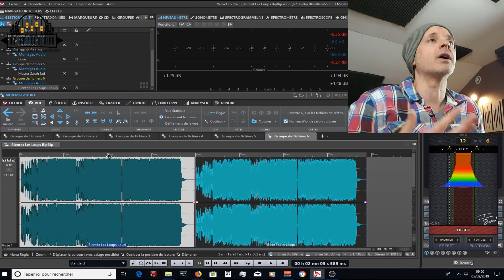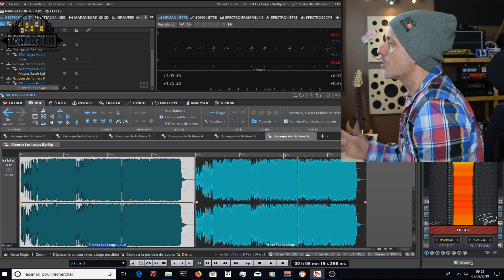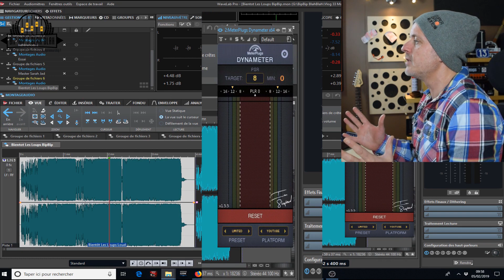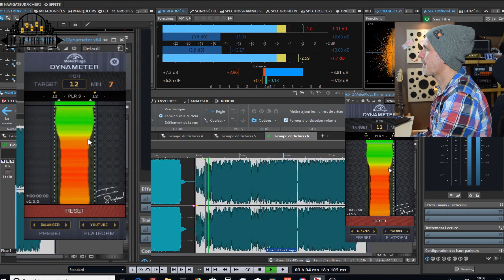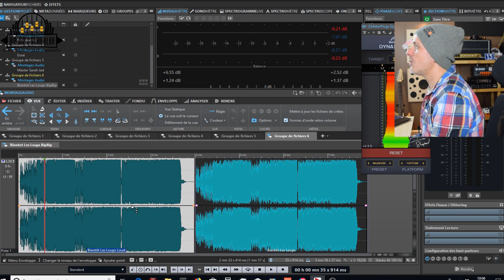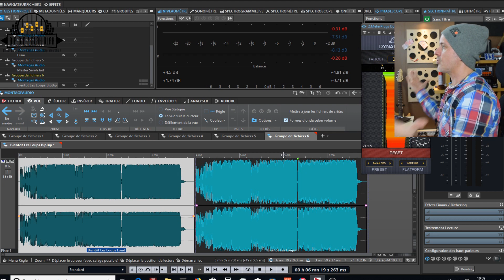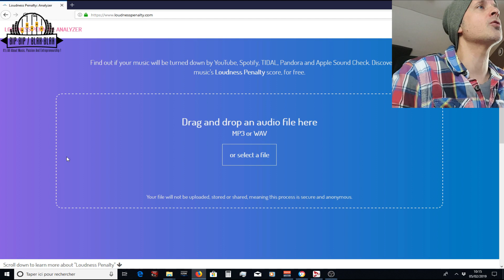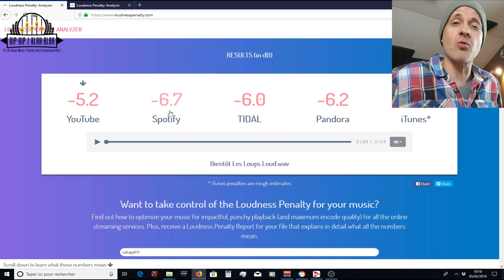Pourquoi ne pas faire un mastering trop fort !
BIP-BIP/BLAH-BLAH

Vlog N°33 : Pourquoi ne pas faire un master trop fort !

Aujourd'hui, nous allons parler de ce défaut que l'on a tous en tant que musicien, c'est de vouloir que notre musique soit plus forte que celle du copain !

Je vais vous montrer les raisons pour lesquelles il ne faut pas abuser sur le volume de votre master.

Merci pour vos commentaires et dites moi ce que vous en pensez !